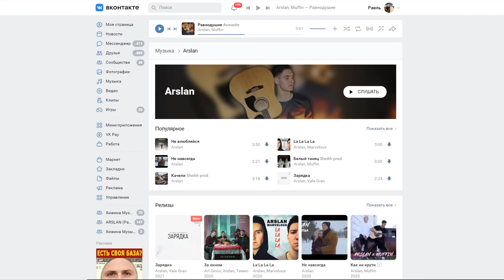ГИТАРИСТ в ЧАТ РУЛЕТКЕ поёт СВОИ ПЕСНИ #3 | Реакция девушек на ПЕСНИ ARSLAN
Гитарист в Чат Рулетке поёт свои песни 3. Реакция девушек на песни Arslan (Арслан). Песни Раиля Арсланова под гитару в Чатрулетке

Всем привет! Меня зовут Раиль Арсланов. Здесь радую вас песнями под гитару и дарю только позитиффф!